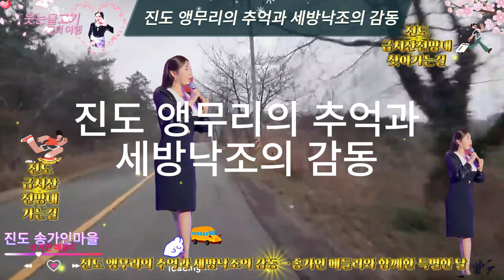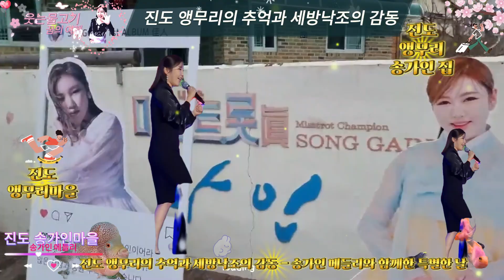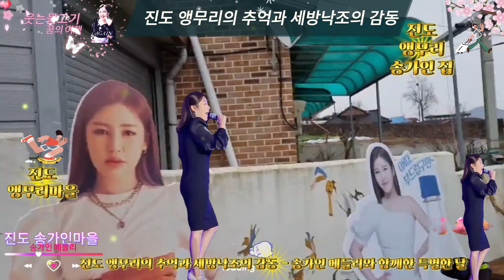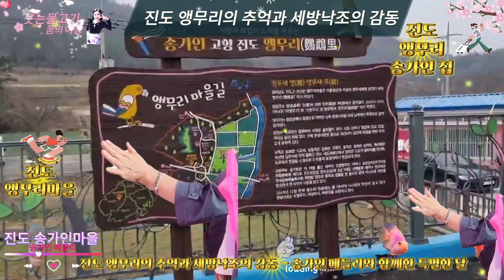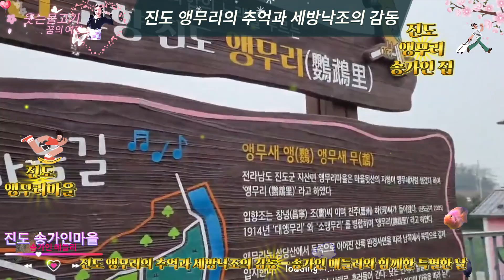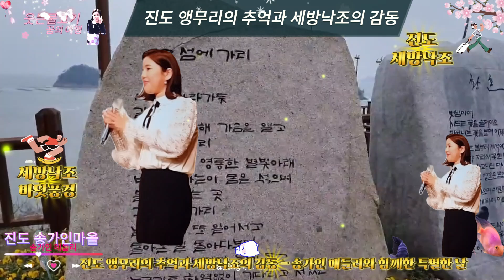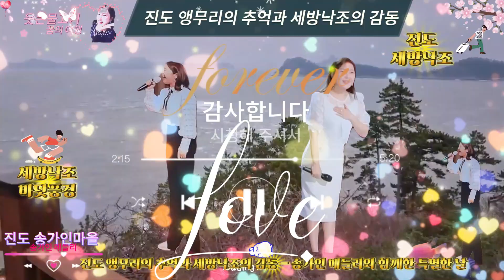송가인(Song Ga-in)"진도 앵무리의 추억과 세방낙조의 감동 - 송가인 메들리와 함께한 특별한 날"🤗💖웃는물고기~꿈의여행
설명서:
2023년 12월 31일, 태어나 처음으로 진도의 앵무리 마을을 방문하며 설렜던 마음으로 송가인 생가와 송가인공원을 담아낸 영상입니다. 당시 일부 사용하고 남은 소중한 조각 영상들을 모아 세방낙조 가는 길과 세방낙조 바닷풍경, 진도 급치산 가는 길의 아름다움을 송가인 메들리와 접목시켰더니 자연스럽고 감동적인 한편의 영상이 탄생했습니다.

이날, 존경하는 송가인의 아버지와 고모님을 만나 뵙고 숨이 막히고 가슴이 두근거렸던 순간을 기억합니다. TV에서 자주 보던 유명 연예인을 만난 것처럼 놀라움을 금치 못했지만, 그분들도 우리처럼 시골에서 고생하며 살아온 농부이자 사람이라는 생각에 감동이 배가되었습니다.

다음 방문 때는 송가인 가수와 가족분들과 함께 사진도 찍고 사인도 받고 싶다는 마음이 큽니다. 이 감동적인 경험과 그 순간의 놀라움, 기분 좋았던 느낌, 감사한 마음을 담아 송가인의 신비로운 메들리와 함께 선보이는 이 영상을 통해 여러분도 축복과 행복, 행운을 느끼시길 바랍니다.

정보내역:
촬영 장소: 진도 앵무리 송가인 생가 및 송가인공원, 세방낙조, 진도 급치산 가는 길
촬영 일자: 2023년 12월 31일
편집 내용: 송가인 메들리와 접목된 조각 영상 모음
특징: 송가인의 가족과의 만남, 진도의 아름다운 자연경관
주제: 설렘과 감동, 자연의 아름다움, 사람과 사람 사이의 따뜻한 연결

이 영상은 시청자 여러분께 특별한 날의 감동을 선사할 것입니다. 송가인의 신비로운 메들리와 함께, 진도의 아름다운 자연경관과 사람들의 따뜻한 마음을 느끼며 행복한 시간을 보내세요.